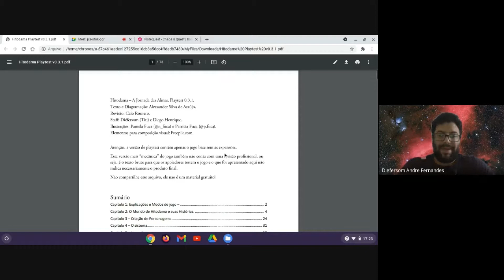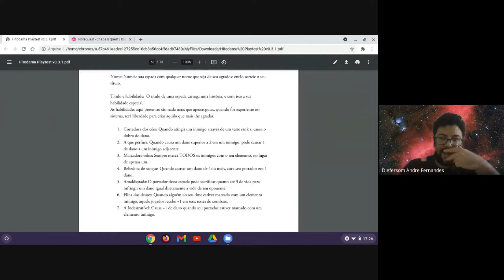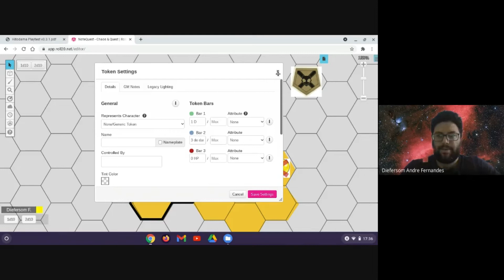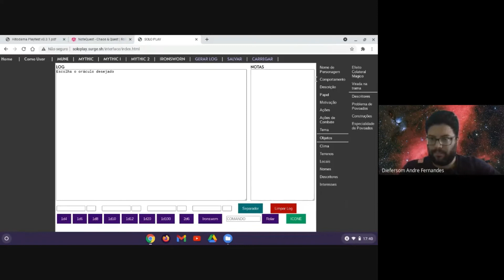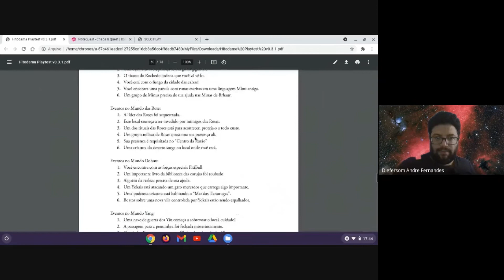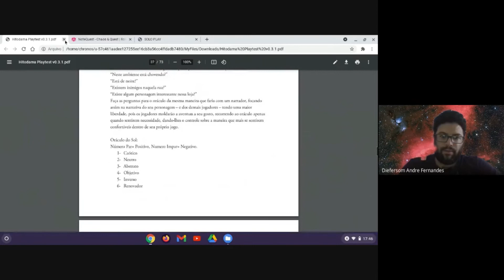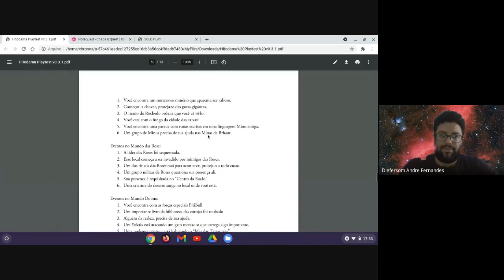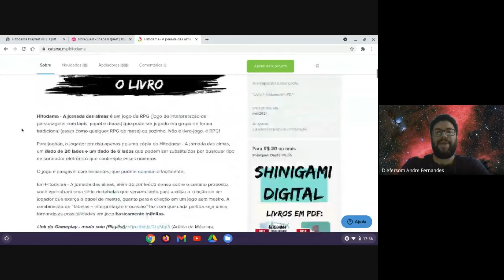HITODAMA - O Ataque do Abismo Vermelho!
O playteste utilizado nestas gameplays já está disponível para apoiadores do projeto!